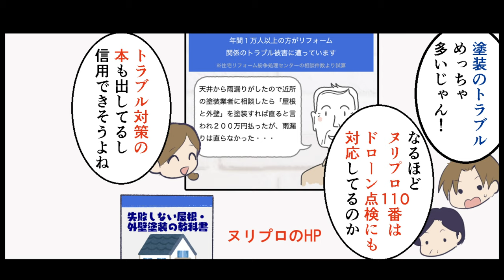ドローン点検が今なら無料！！外壁・屋根塗装の見積もり相場がAIチャットで簡単にわかる！！「ヌリプロ１１０番」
近年、外壁・屋根塗装のトラブルが後を絶ちません。
そこで「ヌリプロ１１０番」では、予め外壁・屋根塗装の相場がわかるAIチャット診断ツールを開発し、多くの皆様に気軽にご利用いただけるようにしました。
AIの質問に答えていくだけで相場がすぐにわかります！
早速試してみましょう！

株式会社三誠ホームサービス
(年中無休９時〜１８時）